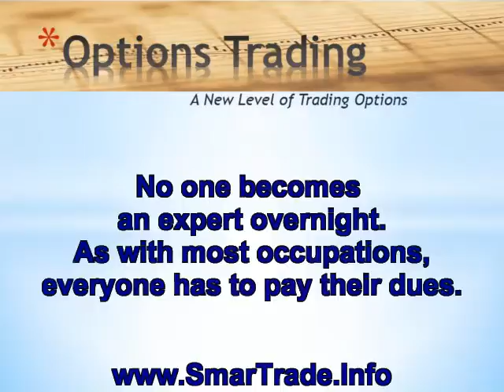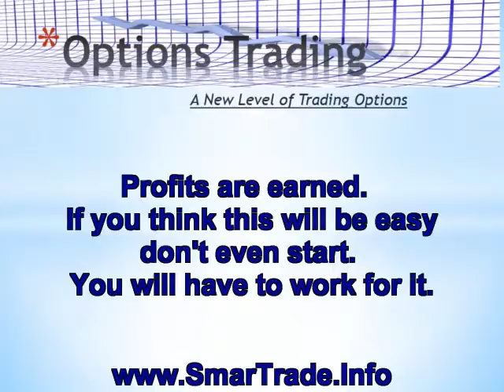2010 Stock Market Crash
Check your attitude! When you are trading in the Stock Market. You must have the right attitudes to to be successful at trading stocks. With this list of good stock market attitudes, you can become a winning trader. Just look at our tips on nifty options